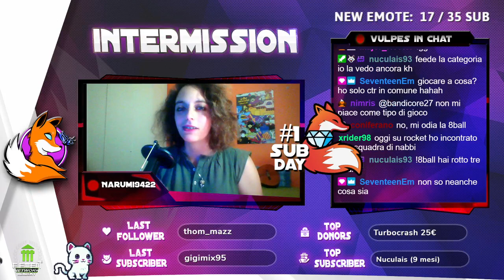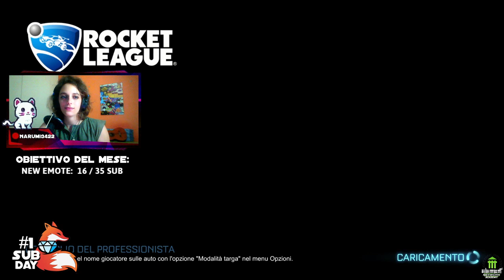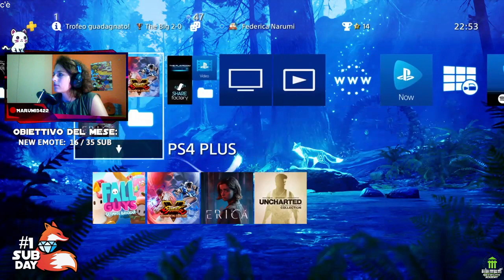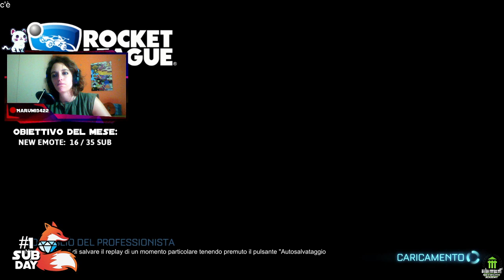💎 SUB DAY Narumi9422 #1! 💎 - La giornata dedicata ai volpacchiotti abbonati al canale! 🦊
Archivio SUB-DAY Canale Twitch Narumi9422

Una sub al mese è gratuita per te con Amazon Prime e a me aiuterebbe tantissimo come supporto, quindi il minimo che posso fare per ringraziarvi e giocare insieme a voi a quel che volete.